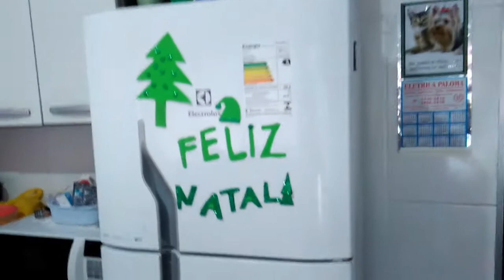Discursos do velho Silas + Estamos pintando a casa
Mais um dia com a família Melchiades, meu pai sempre com um discurso na ponta da língua para cada momento kkkkkk
Estamos pintando a casa...
Não esqueça de deixar aquele like que as amigas adoram.
Pessoal remoto um pouquinho mais respondo a cada comentário deixado no meu canal...diretamente no seu canal. Vem pra parceria!